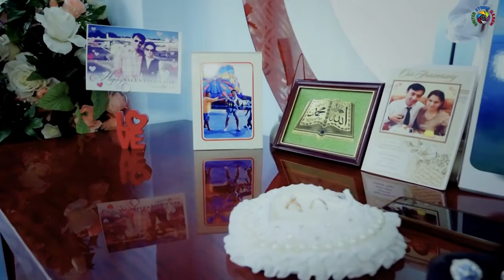DILSHOD & NILUFAR(CLIP) - UNITED STUDIO ILKHOM 1718-600-6518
Welcome to "United Studio Ilkhom" are the first Uzbek Wedding Studio in USA.
You have just joined a creative and respectful Wedding community of people
who love to watch and share guides with each other!
Professional Wedding Video-Photo Service.
You and your photographer should have a similar vision for your special day.

Customers are our number one priority.
With your support, we continue to grow and we appreciate your business.